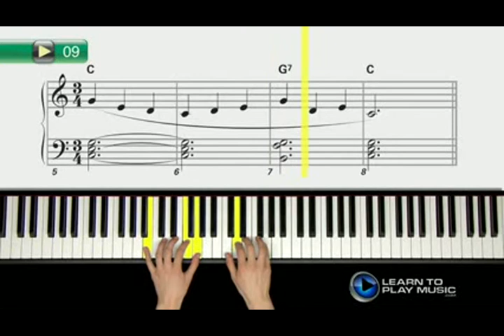Ex009 Beginner Piano Lessons ~ Progressive small x264